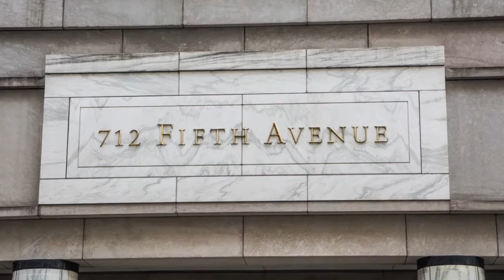Plug and Play Plaza District Office Sublet